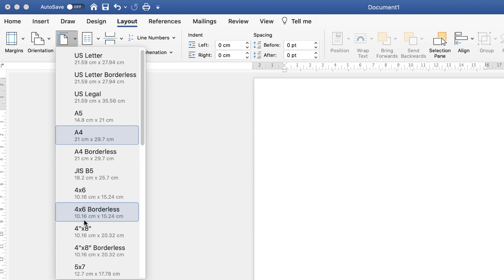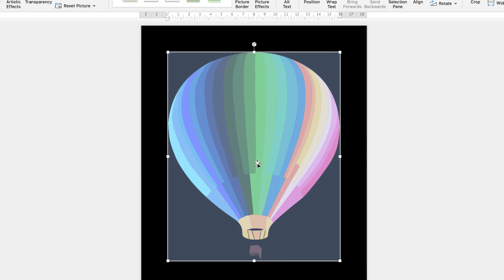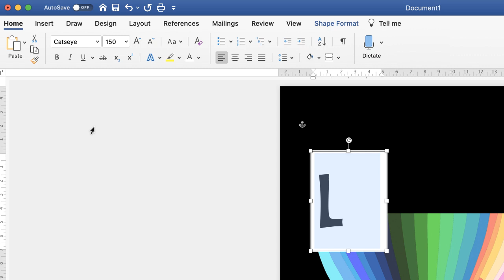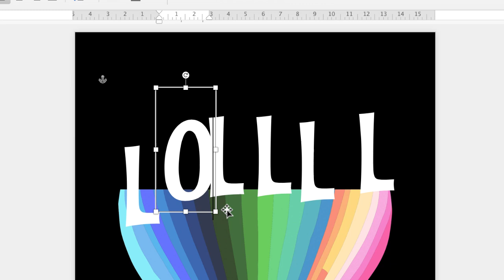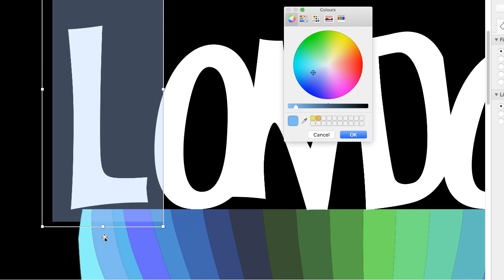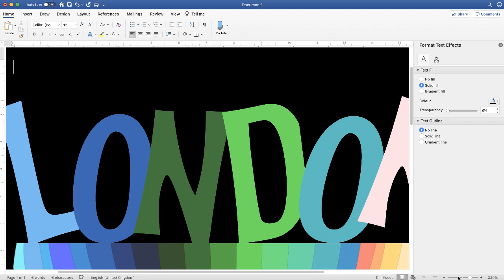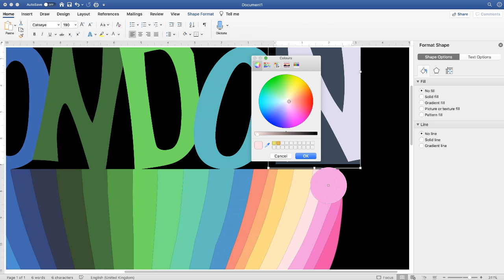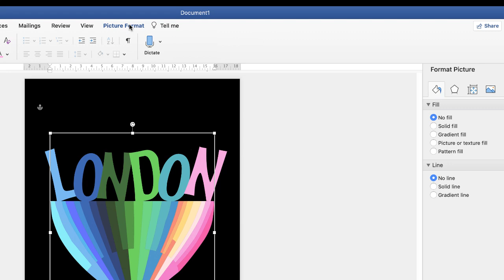How to Make a Poster in Word | Microsoft Word Tutorials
In this simple 'How to make a poster in word' tutorial learn some tools and techniques to create typography, colour text, import free images and match colours.  With a few simple tools you can easily customise your own poster and change the name LONDON to the a name of a person, alternative place or a simple emotion.

make a poster in word